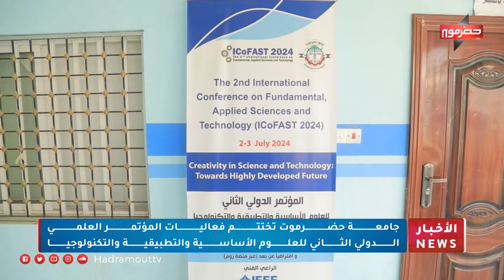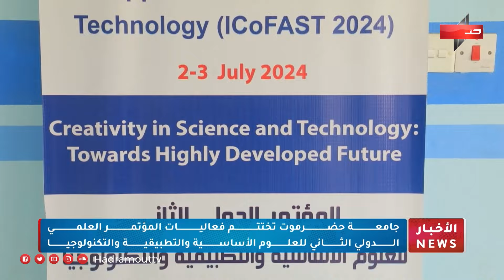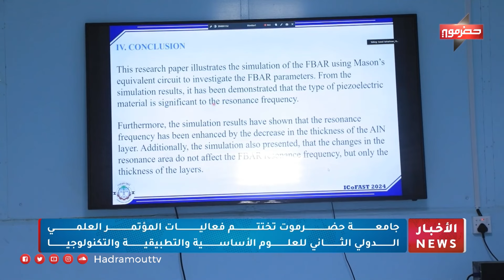جامعة حضرموت تختتم فعاليات المؤتمر العلمي الدولي الثاني للعلوم الأساسية والتطبيقية والتكنولوجيا